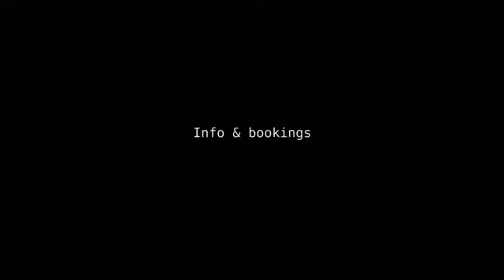Marijn Celea - Burial Choreography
Choreo by Marijn Celea